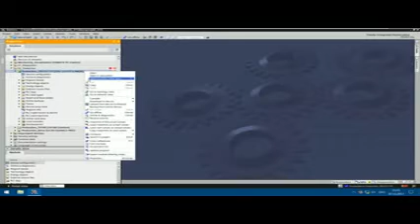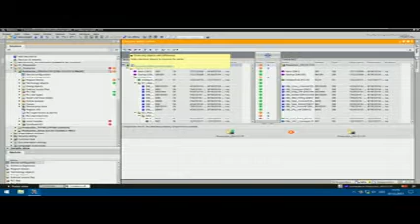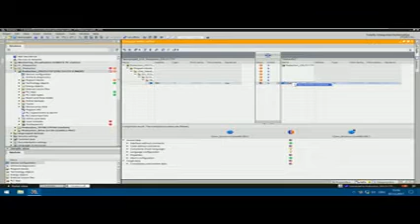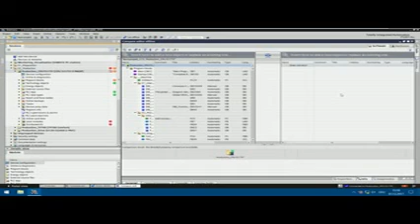Block Comparison | SIEMENS Automation | SIEMENS TIA Portal Block Comparison | S71500 | SERVICE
The function block comparison based on checksums (CRC) enables fast detection and detailed identification of differences and the exact cause.
Up from STEP7 V12, it is possible to open reference projects.
Reference projects makes possible to open simultaneity a second (or more) projects to compare or to copy objects to the (main) project (project that is actually open for edition).
TIPs:
To see reference project you need to enable its visualization on top menu- view- Reference projects (Ctrl+9)
Copy objects from the reference project are only possible if both projects have the same version (e.g. V12 to V12).
To compare both projects, click on the project CPU, right mouse button, compare, offline/offline. In the open window, drag & drop the CPU from the reference project
Regards
Wiacs automation
Sales Dept.
WIACS Trading & Automation
4 St.75 , corner of St.12 , Maadi, Cairo,
Mob. : 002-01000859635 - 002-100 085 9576
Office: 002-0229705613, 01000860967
Upon completion of PLC course, the student shall be able to:
1. Using STEP7
2. Create new program, download it to PLC, and debug it.
3. Program different bit logic instructions.
4. Program timers and counters.
5. Program comparison operations.
6. Use different blocks (OB , FC, FB and DB)
7. Use different standard blocks (OBs interrupt , SFCs and SFBs)
8. Troubleshoot common software errors.
9. Errors Handling
10. Upon completion of this course, the student shall be able to create and manage a complicated program.
Upon completion of HMI course, we will cover the following topics   :
Wincc Flexible Overview,
 Creating a Project ,
Creating Screens,
Configuring the Alarms,
 Creating the Recipes ,
Adding Screen Changes ,
Testing and Simulating the Project ,
Transferring the Project ,
More Option,
Using Text & Graphic lists ,
Enhancing the Alarm Options ,
Enhancing the Recipes,
Logging process values,
HMI Wincc Flexible Overview,
HMI  Creating a Project ,
HMI  Creating Screens ,
HMI  Configuring the Alarms,
HMI  Creating the Recipes ,
HMI  Adding Screen Changes,
HMI  Testing and Simulating the Project ,
HMI  Transferring the Project ,
HMI  More Option,
HMI  Using Text & Graphic lists,
HMI  Enhancing the Alarm Options ,
HMI  Enhancing the Recipes ,
HMI  Logging process values
Course SIEMENS WinCC SCADA "Operating & Monitoring"
      Upon completion of this course, the student shall be able to:
1. Dealing with the configuring of SIMATIC WinCC.
2. Learn about some WinCC options and add-ons for selected tasks.
3. Using simple examples, you will acquire the knowledge necessary to use the system simply and quickly for your applications.
Closed Loop Control ( MICROMASTER - PLC - Profibus - Drive - FM350)
• Program the CPU to communicate with a Micromaster drive
• Programming the main parameters of a drive.
• Program a counter Module FM350 with the encoder.
• Making a PID closed loop control on the motor speed.